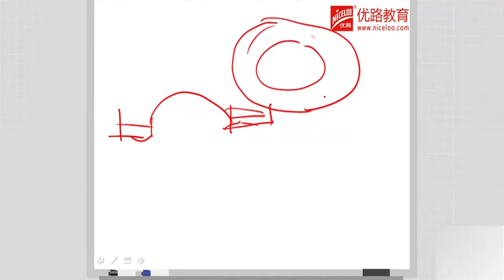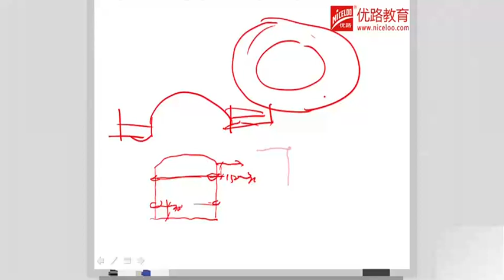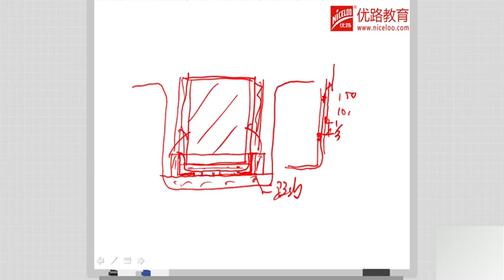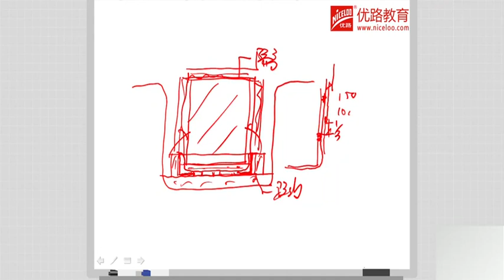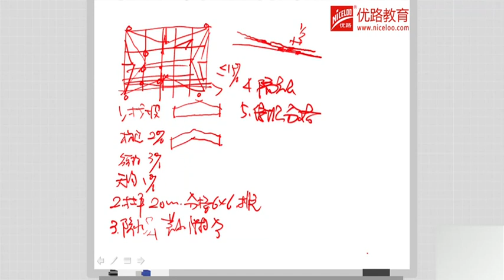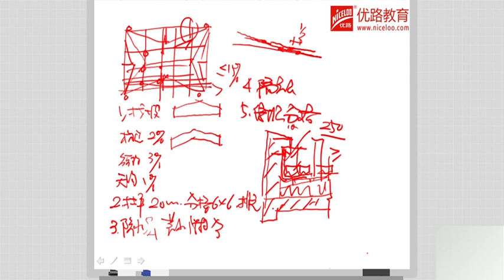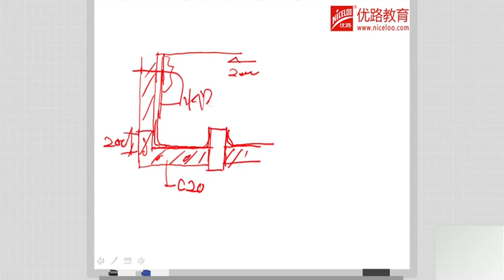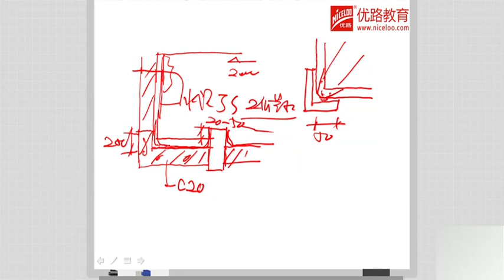一建建筑课程14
一建教材